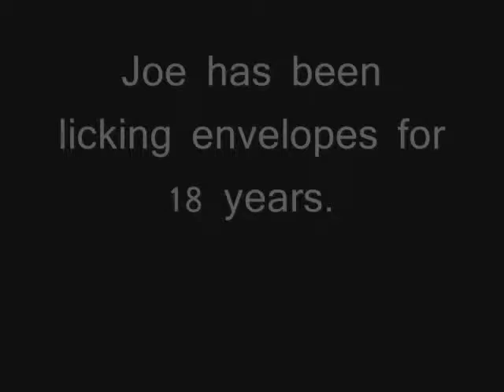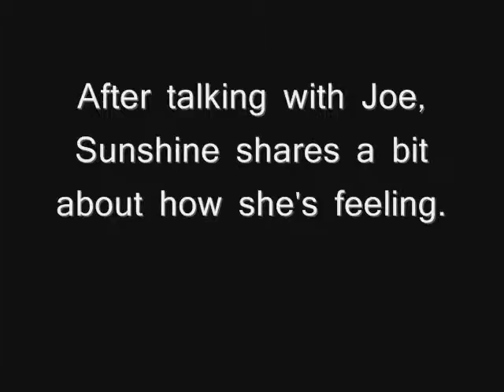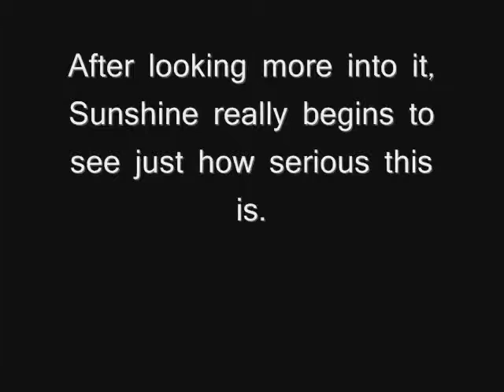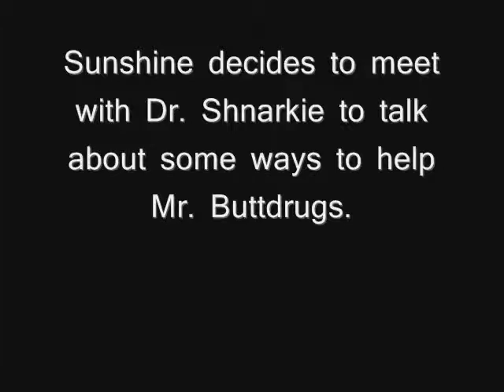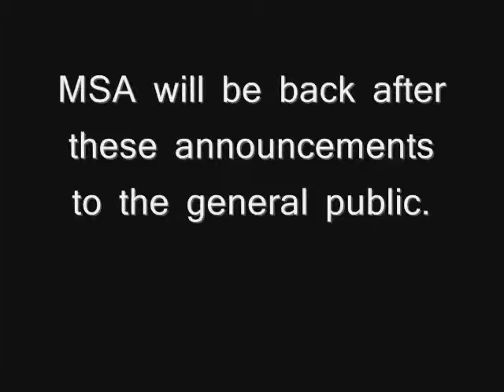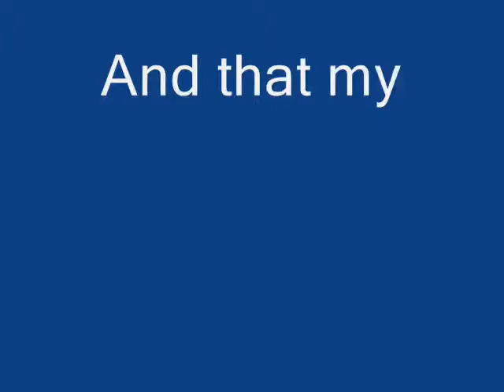Joe Buttdrugs - Envelopes (Part 3)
B stars as the husband of a leftover hippie(K) and is addicted to licking envelopes.